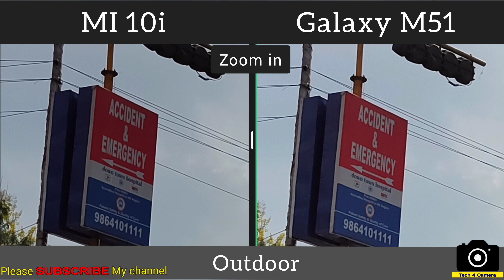Mi 10i VS Samsung Galaxy M51 Camera comparison | Mi 10i Camera Test | Tech 4 Camera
Mi 10i VS Realme 7 Pro Camera comparison | Mi 10i Camera Test | Tech 4 Camera | Mi 10i vs Realme 7 Pro

In this video we compared the camera of MI 10i and Samsung Galaxy M51which are equiped with 108 MP and 64 MP main camera respectively and try to find out which is a better camera phone and perform better in different lighting condition. This camera  is done to make you know all viewer which camera perform better.